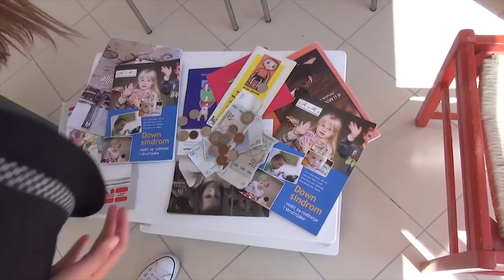One Minute Junior Movies - Tomislavgrad - Hayd u Park - 13/255